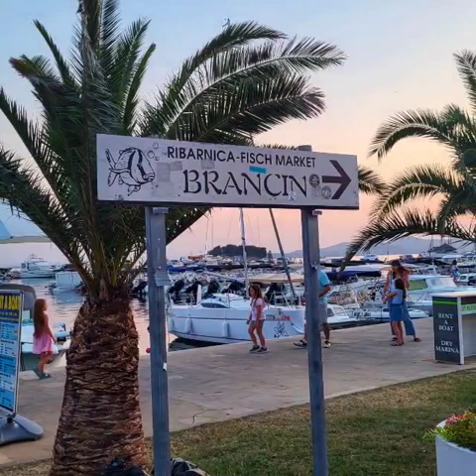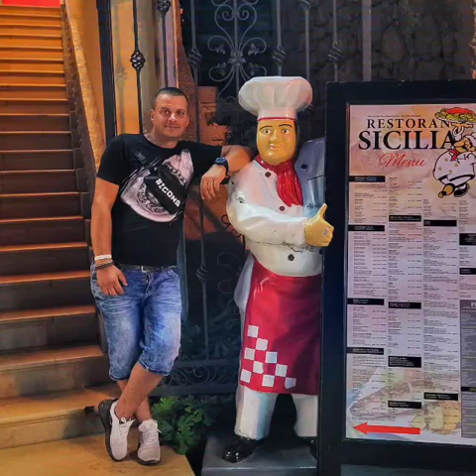dovolená 2023 pakoštane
Pakoštane chorvatsko